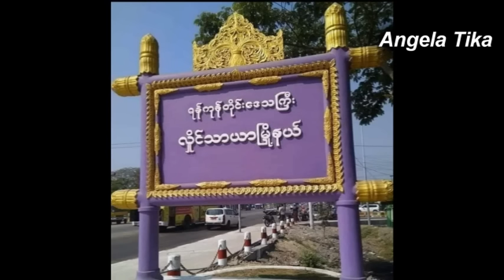ဇန္္နဝါရီ ၂၈ ရက္ေန႕ ည ၈ နာရီခြဲ ရန္ကုန္ျမိဳ႕ၾကီးေၾကာက္စရာေကာင္းလာျပီ ရန္ကုန္လိႈင္သာယာမွာ အခုေလးတင္